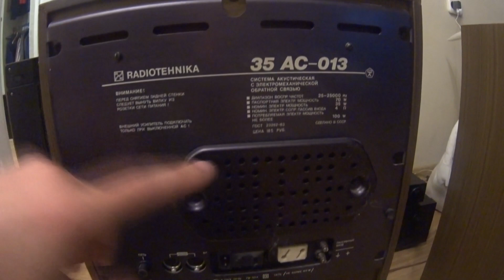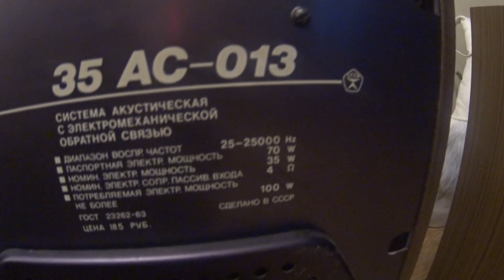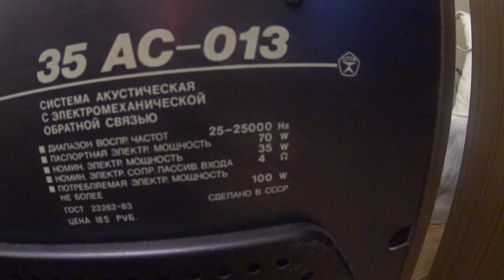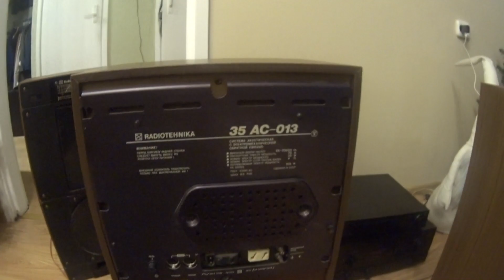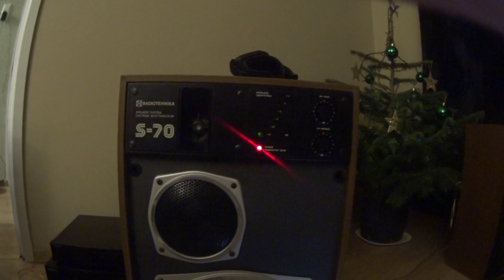Radiotehnika AC35-013 (s70) Latvija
Radiotehnikas s70   ar iebūvētiem rūpnīcas pastipriātājiem